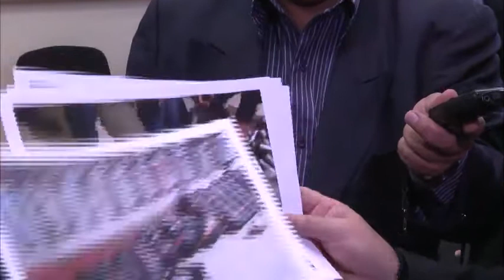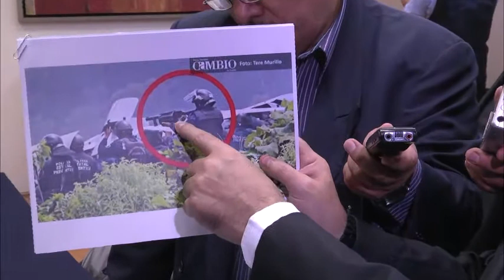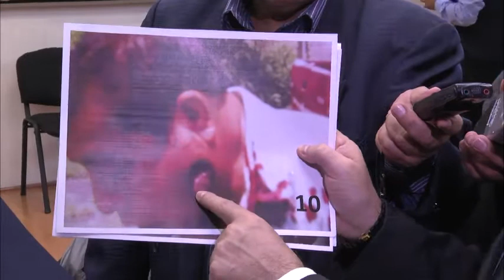Diputada Roxana Luna en la CNDH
LEGISLADORES DEL PRD ENTREGAN A LA CNDH VIDEOS Y FOTOGRAFÍAS SOBRE OPERATIVO POLICIACO EN BERNARDINO CHALCHIHUAPAN, PUEBLA

·         La diputada Roxana Luna dijo que hay 10 denuncias por la presunta violación de los derechos humanos en Puebla. “Mi participación ha sido contundente desde hace años y no voy a caer en provocación. Soy poblana, soy diputada,  tengo una responsabilidad y estoy cumpliendo con ella”, señaló

·         El senador Luis Sánchez Jiménez informó que todas las fotografías y videos presentados ante el titular de la CNDH están documentados, porque se exhibe el armamento usado por la policía estatal  para lanzar los proyectiles

·          “Llevamos una investigación más o menos avanzada. Se ha trabajado de manera muy intensa: hemos realizado hasta ahora 114 entrevistas, se han elaborado 10 solicitudes de información y se dictaron medidas cautelares para evitar cualquier acto de intimidación en contra de los pobladores de la comunidad San Bernardo Chalchihuapan, Puebla. Además, se cuentan con 66 videos, 525 fotografías”: Raúl Plascencia Villanueva, presidente de la CNDH